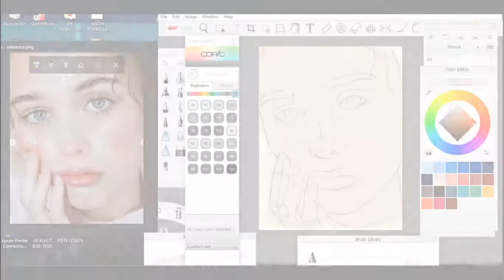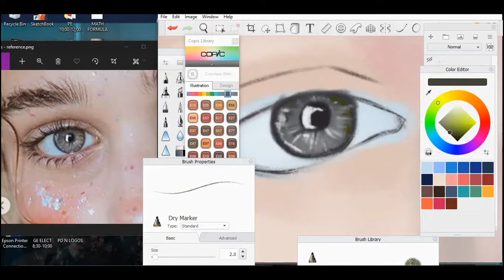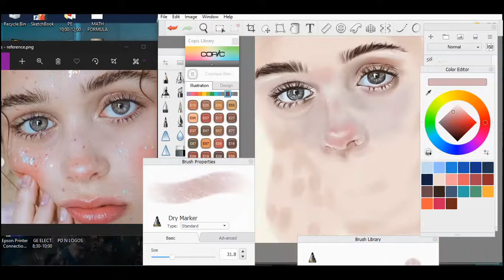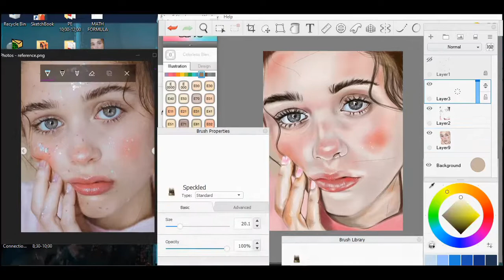Trace and Paint portrait (Autodesk Sketchbook)timelapse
reference photo from: @xenia.lau

Brush used:
Dry marker
Glow neon
Pencil